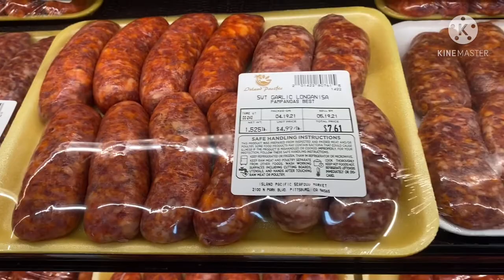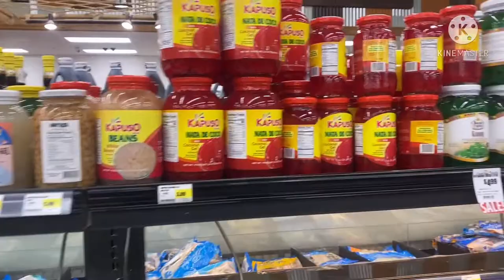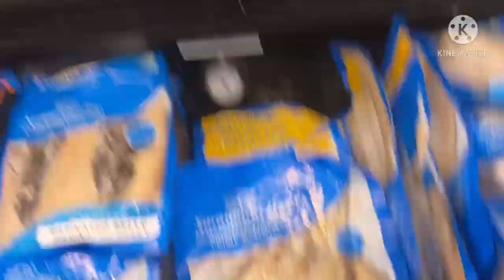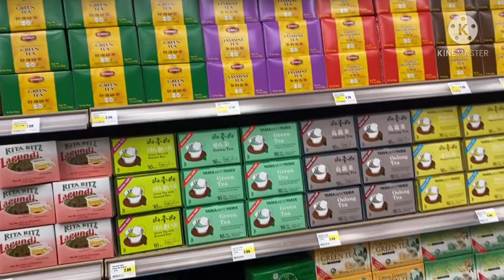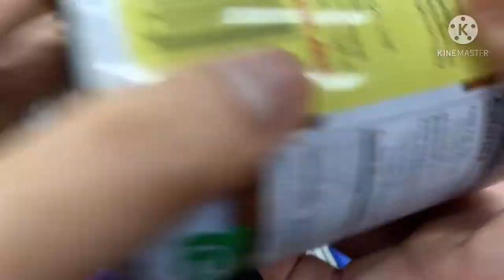Island pacific lets go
Tara na mga filipino bumili ng pagkain masasarap dito sa island pacific nakakagutom talaga andaming pagkain...
# island pacific market lets go for groceries